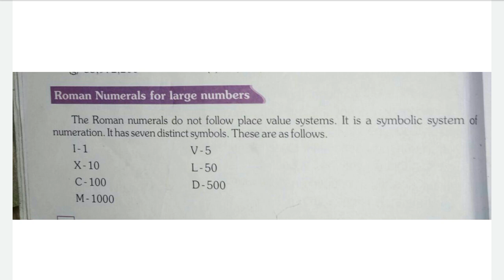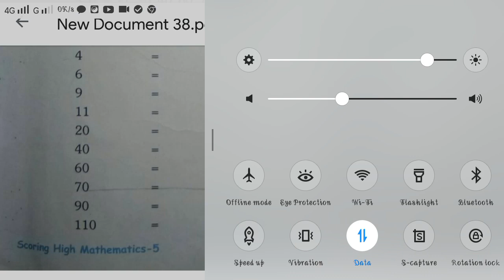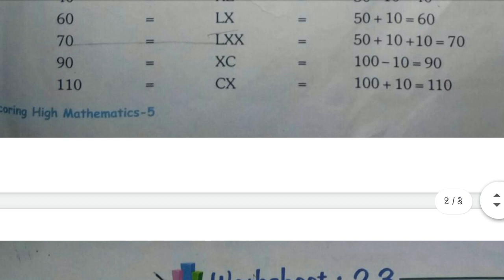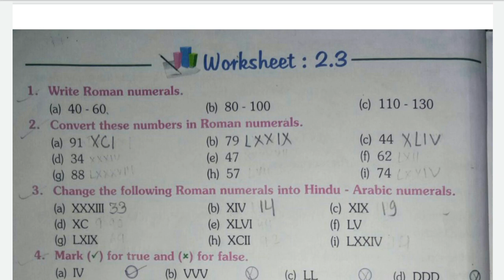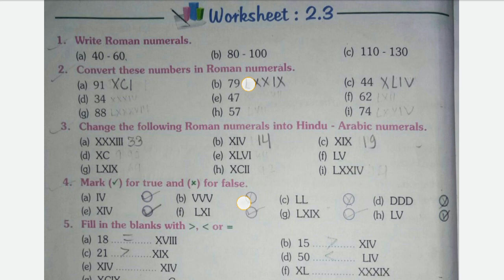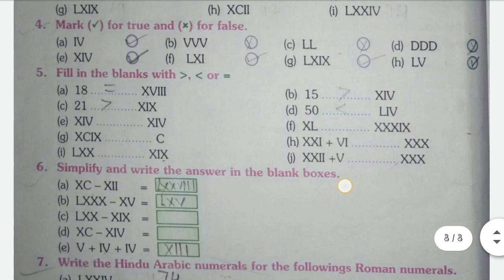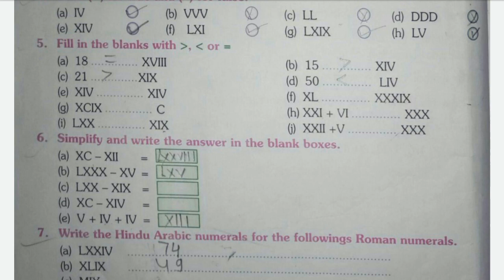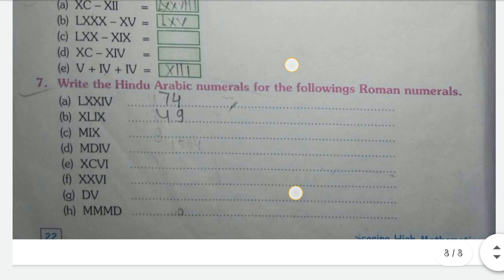Class 5 Maths Chapter 2 Part 2